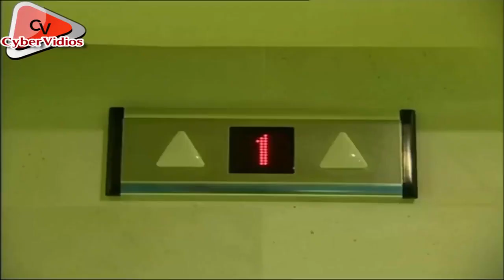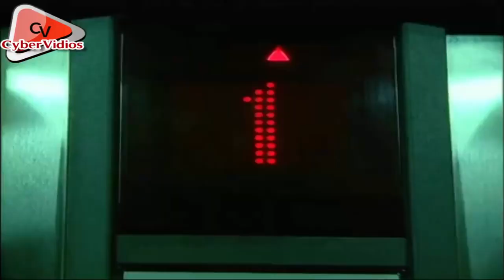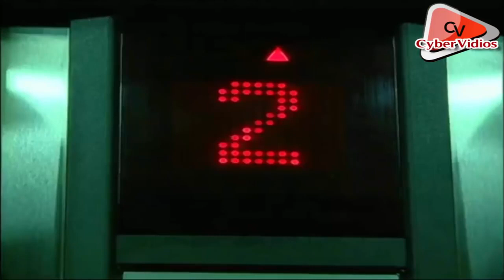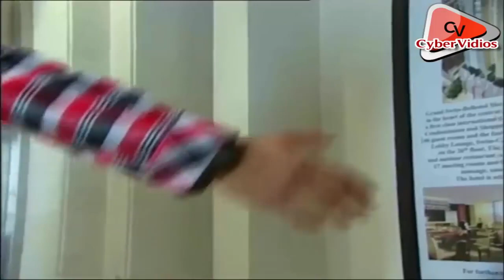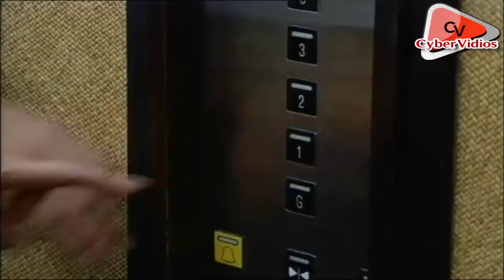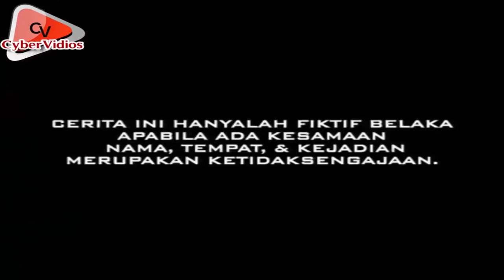FTV - Ramon y. Tungka dan Kaemitha Boediono- Terpikat cinta gina - FULL HD 2017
FTV - Ramon y. Tungka dan Kaemitha Boediono- Terpikat cinta ginaKeywords : ftv sctv, ftv sctv terbaru 2016, ftv terbaru, ftv  terbaru 2017, FTV full, FTV 2016, FTV 2017,film ftv